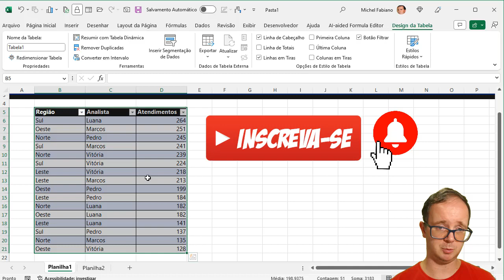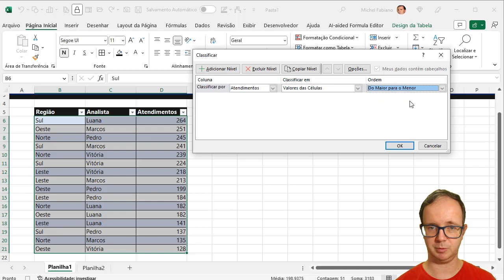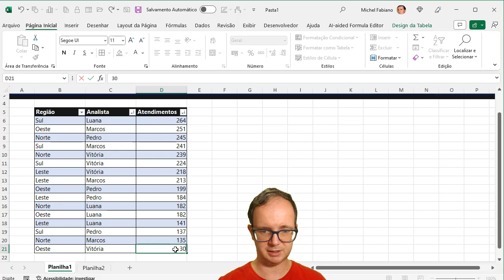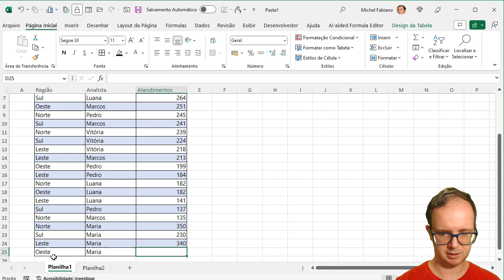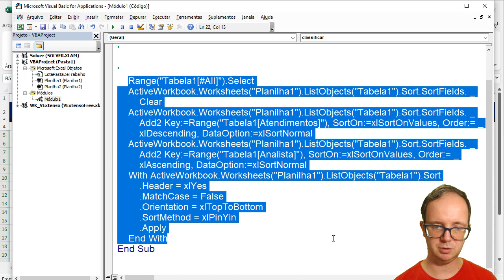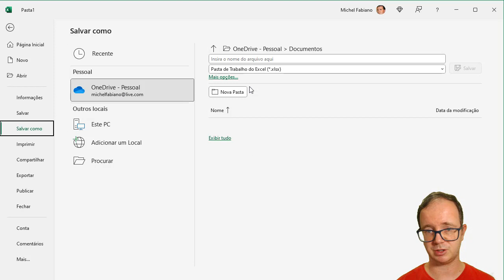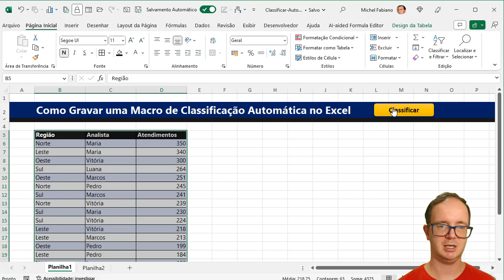Como Gravar uma Macro de Classificação Automática no Excel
📈 Como Gravar uma Macro de Classificação Automática no Excel? Aprenda EXCEL de forma RÁPIDA e sem termos técnicos! Clique aqui!

📌 Hoje vamos mostrar como gravar uma macro no excel, onde iremos fazer um exemplo com base em uma dúvida comum, classificar dados, vamos criar uma macro que será aplicada a um botão com o passo à passo de como classificar dados de uma tabela, vamos aprender?